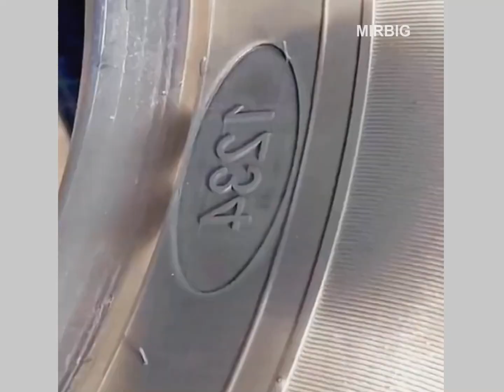The most amazing inventions and skills of people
Amazing inventions and life hacks that make life easier for people

0:14 Automatic Ribbon Weaving Machine
0:30 Fire alarm demonstration
0:41 Quick production of a key for a moped
1:00 Golf ball washing machine
1:08 Tool for cutting rusty screw
1:34 Metal threading tool
1:54 Road marking machine
3:01 Life hack for a quick disc replacemen t on a grinder
3:09 saw blade making machine
3:18 The process of sharpening teeth on a saw
3:33 Stone Precision Cutting Tool
4:17 Homemade invention for polishing rusty metal pipes
4:51 Workers level the poured cement under the bridge
5:18 Cutting a thread on a wooden block
5:34 Small Tracked Cement Mortar Delivery Vehicle
5:47 Motoblock digs potatoes without human intervention
6:19 Homemade door lock
6:27 Electric cutter for thick cables
6:40 Homemade universal key from a bicycle chain
6:57 Mahogany cutting board production process